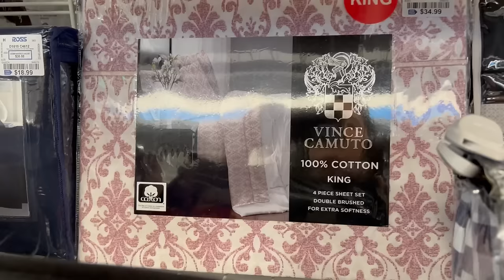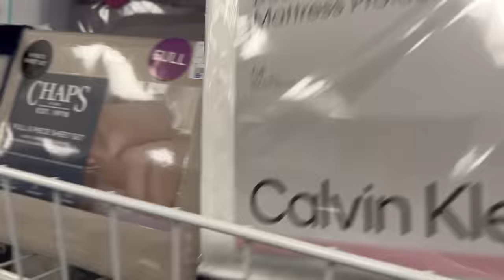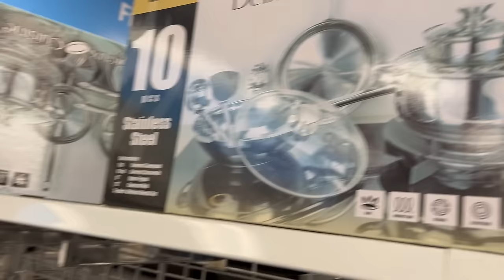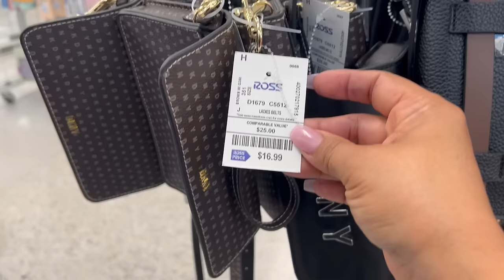Amando Mis Viajes A ROSS‼️ La Tienda De Los Grandes Descuentos❤️